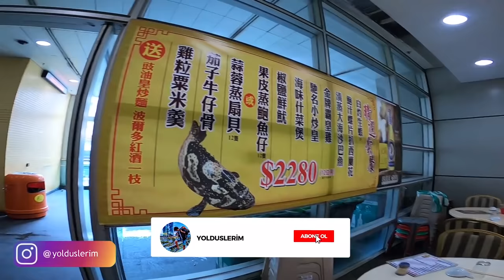Çok tuhaf bir et balık meyve pazarı | Hong Kong China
Bu videoda bir çin pazarını ve en çok yedikleri  içtikleri şeyleri göstermeye çalışan bir Türk göreceksiniz yani beni, maskem yok Çin'e ilk geldiğim zamanlardi iyi seyirler.

Seyahat genlerimde.
Ben Aykut uzun süredir yoldayım ve hayatın bir yolculuk olduğuna inanıyorum. Bu yolda artik ailem'e katılan sen en büyük destekcimsin. Yani yeni yerler keşfetme sevincini birlikte yaşayacağız. Çocukluğum Ege'nin küçük bir kasabasında geçti. Derken dünyanın uzak köşelerinin beni çağırdığını hissettim ve Güneydoğu Asya, Orta Asya, Çin, Nepal, Hindistan, Papua Yeni Gine, Endonezya, Afrika, Avustralya, Yeni Zelanda ve Güney Amerika'yı keşfetmek için bu yolculuğa çıktım. Yolculuğumun hedefi gittiğim ülkelerin ; tarihi, kültürü ve adetlerini öğrenip ayni zamanda nesli tükenme tehdidi altında olan kültürleride tanıyıp aktarmak istiyorum. Umarım bu yolculukta beni yanlız bırakmazsın iyi ki varsın hadi o zaman macera başlasın.